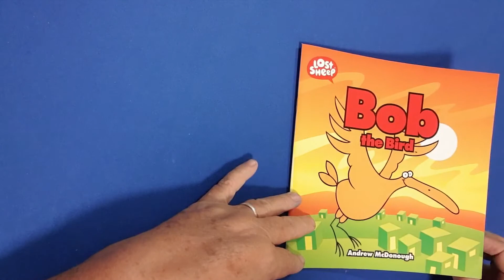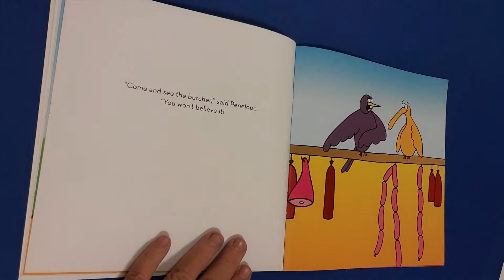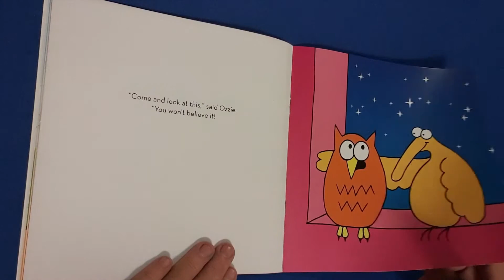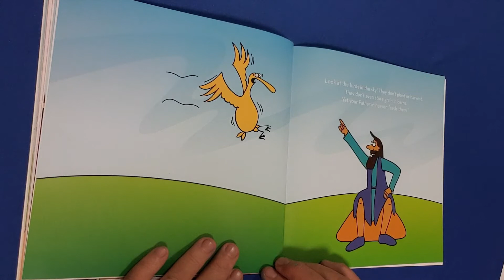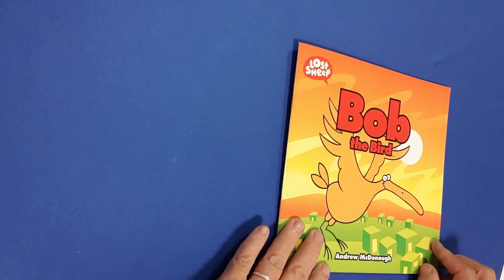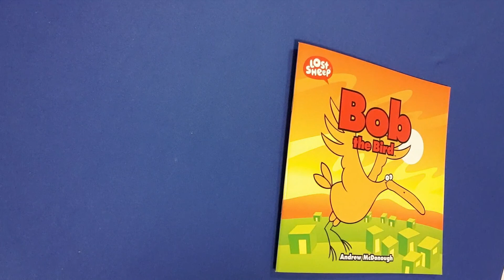Story Devotion Bob the Bird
Today's story devotion is another Lost Sheep book, Bob the Bird.This is a great series  of books which I have used quite a lot over the years.